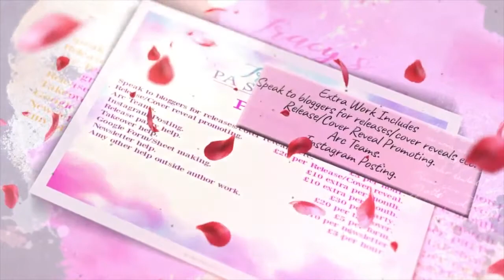Tracy's PA Services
Basic Package is £50 a month. Which includes daily posting on page, group and promoting of books up three times a week, in promo groups. Everything else is a pick n mix, depending what you need and when you need it. Price will be for when work is needed and not a regular payment. Please PM me for more information.